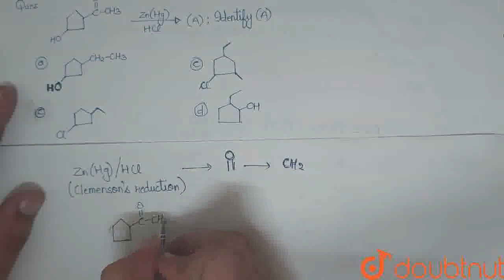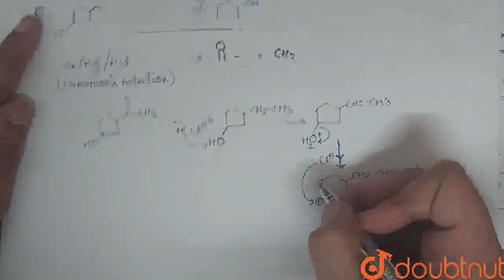| CLASS 12 | NEET MOCK TEST 20 | CHEMISTRY | Doubtnut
Class: 12
Subject: CHEMISTRY
Chapter: NEET MOCK TEST 20
Board:NEET

👉 Have Any Query? Ask Us.